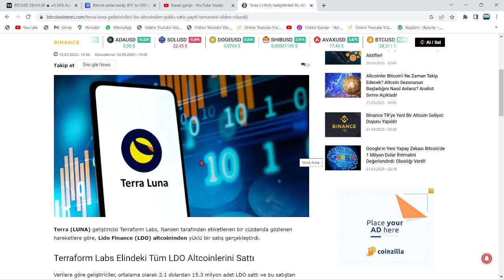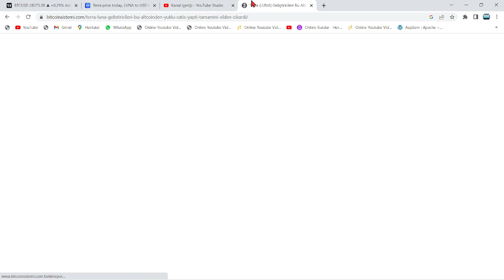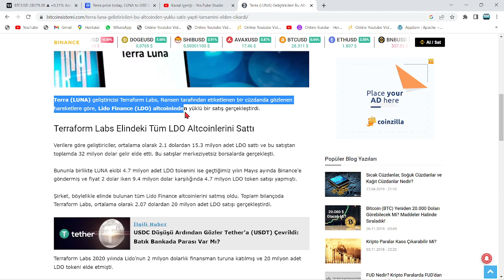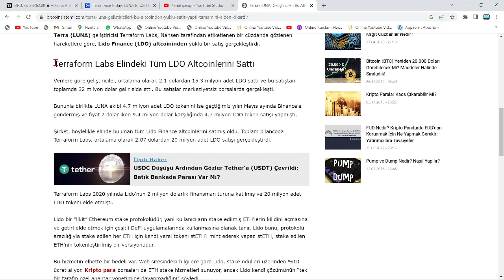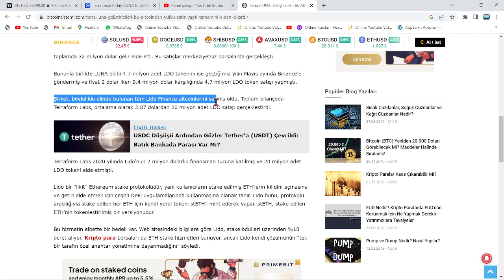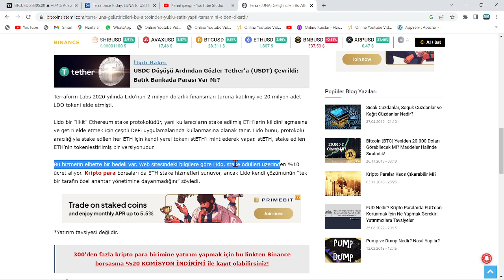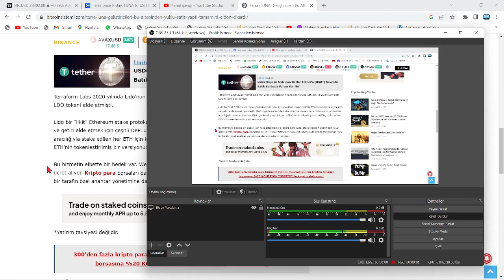BU TARİHTE, BU OLURSA; LUNC COİN, BİNANCE DAHİL TÜM BORSALARDAN TOPLU DELİST EDİLECEK!🚨İFLAS VE...!🚨